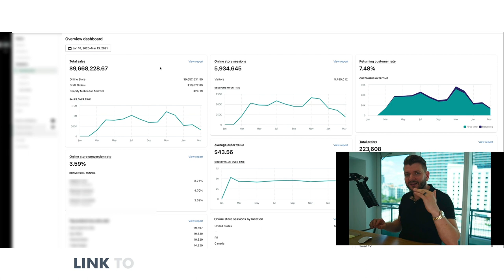Do this 1 Thing To Scale Your Business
Hey guys,

I’ll keep it short this time...

Today, I’m gonna TELL YOU ONE THING that will help you SCALE your business…

It’s not your ads, it’s not your landing page, it’s not the “secret” testing strategy…

Wanna find out what that ONE THING is?

Watch my new video and get rich soon!